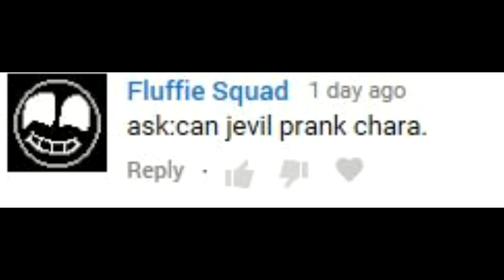Ask Jevil 4: Jevil Pranks Chara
Holy hecc, I made a new one of these finally after an eternity